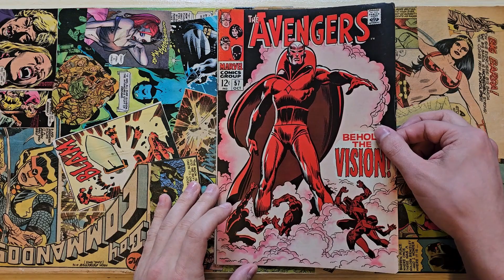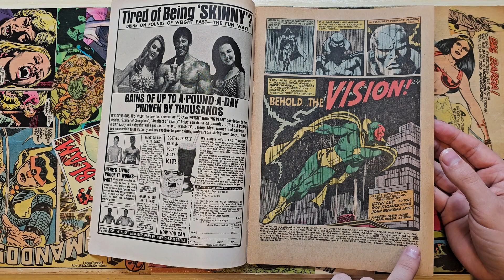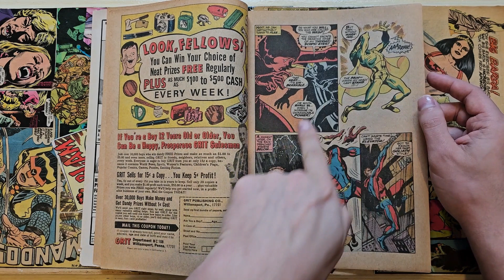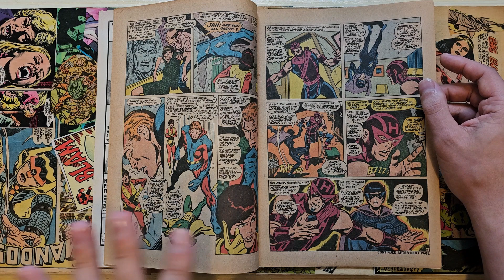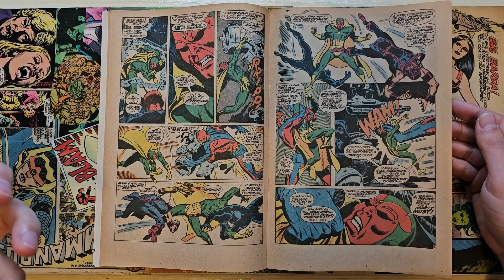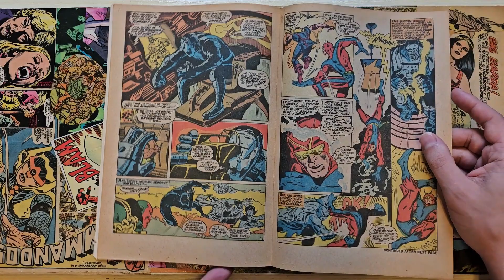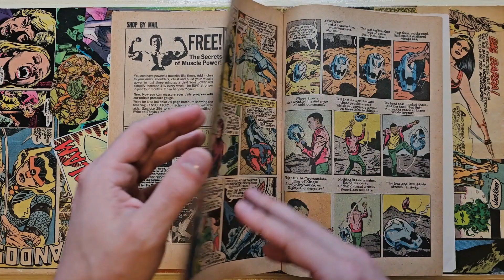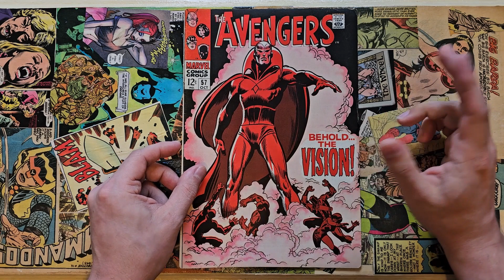Behold...The Vision! First Appearance of The Vision in Avengers 57